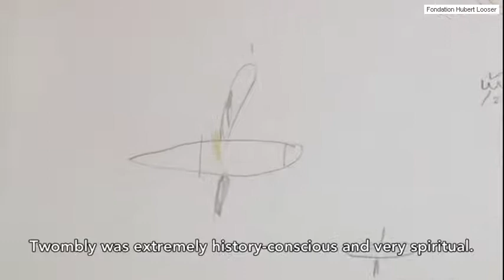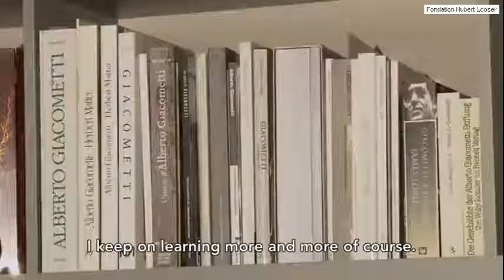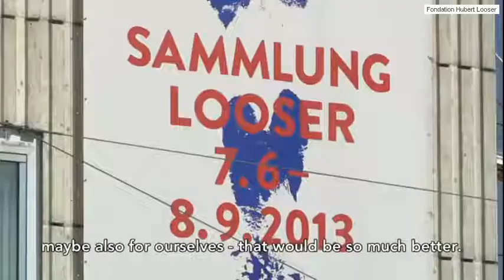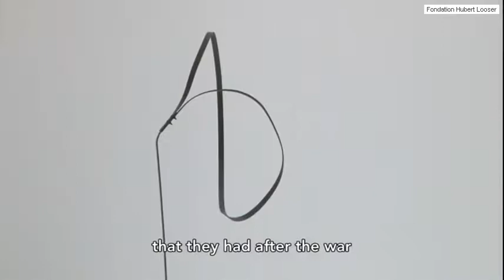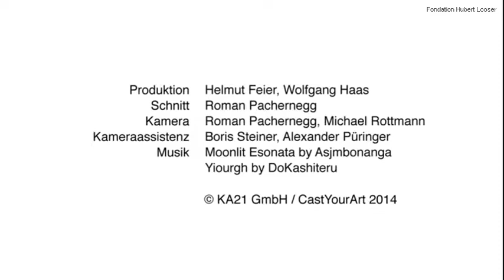My Private Passion Collection Hubert Looser - Sammlung Hubert Looser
Video Deutsch. Dialoge & engl. subtitle
Sammlung Hubert Looser 2012 im Kunstforum Wien
Collection  Hubert Looser 2012 Wien / 2013 KHZ
im Kunsthaus Zürich
Interview mit Hubert Looser / Sammlung-Konzept über 50 Jahre